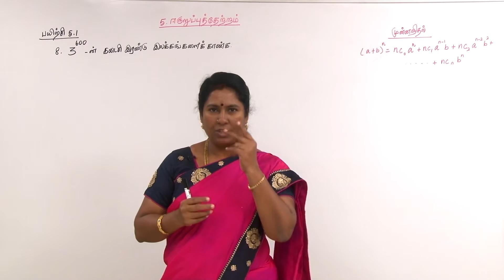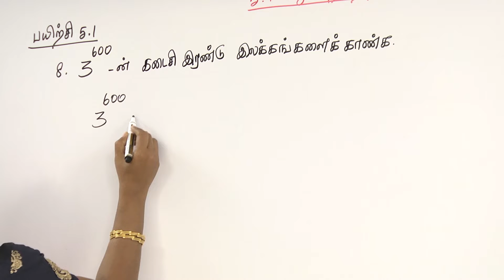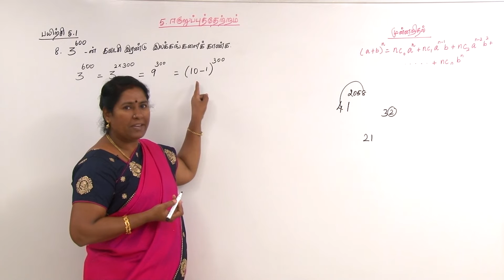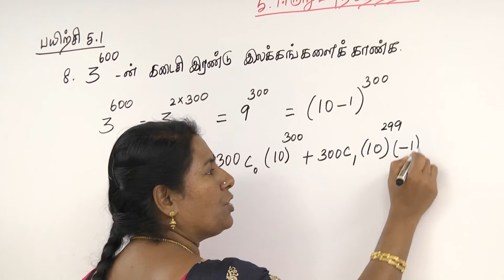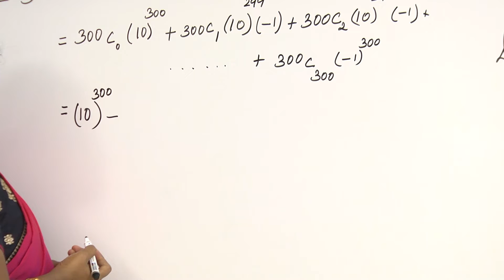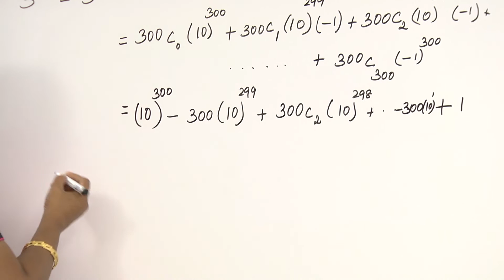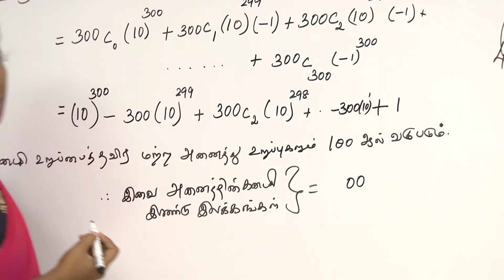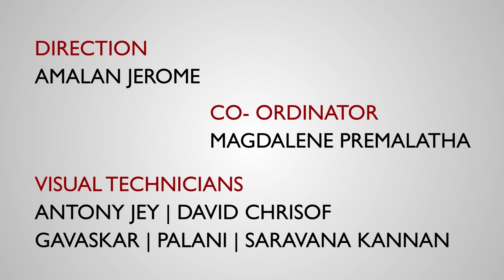Mathematics Video Lesson - Binomial Theorem EX 5.1 Q-8 தமிழ்